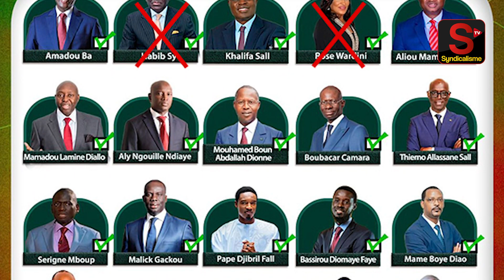🔴CHRONIQUE SEYDINA DE ALIOU DIOP SUR LES ELECTIONS PRESIDENTIELLES AU SENEGAL